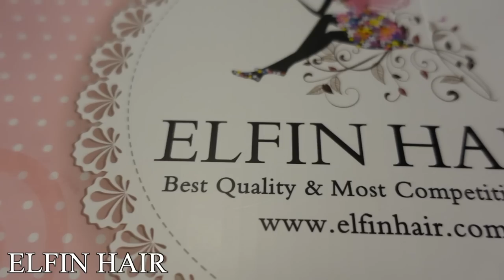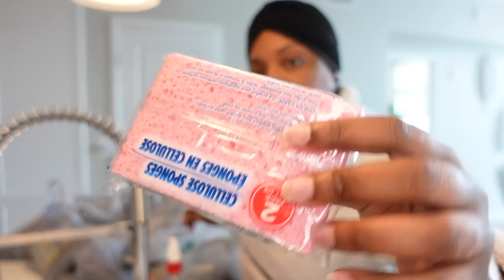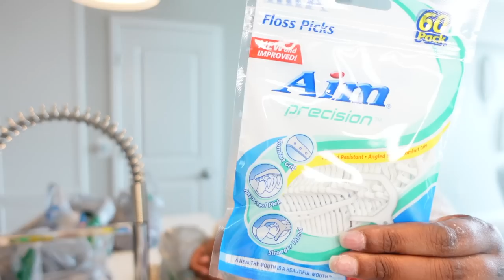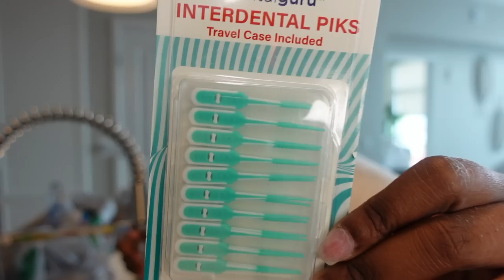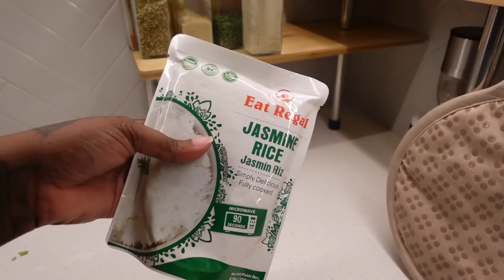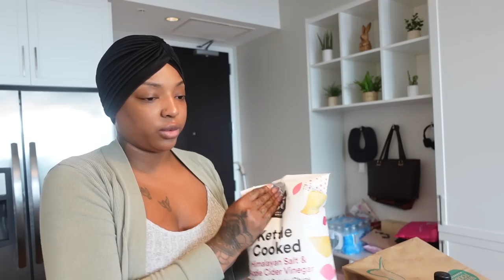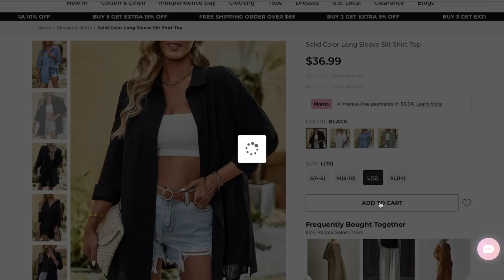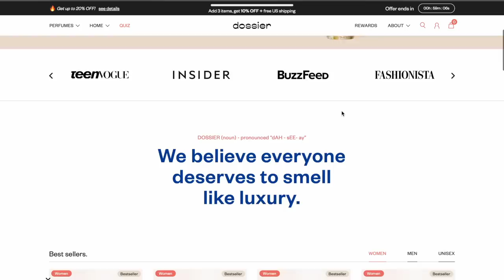STRIPPER VLOG +TRIGGERED AF |ELFIN HAIR | ZEAGOO TRY ON HAUL| JUICING|WHOLE FOODS HAUL+ $1 TREE HAUL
Timestamps
00:00 INTRO, Triggered af , Rant & Storytime
18:30 Elfin hair install ,
22:12 Stripclub locker room ,
28:50 Money Count , Recap of Work Weekend
44:15 Dollar Tree Haul
55:03 Juicing Green Juice Recipe, Easy Salmon Bowl for dinner
58:25 Amazon and Package Unboxing and Haul
01:05:49 Whole foods haul
01:13:30 Clean up with me
1:15:39 Zeagoo Clothing Haul  , clean the kitchen with me

ELFIN HAIR INFO :
Hair info: 24'' 5x5 HD Lace Closure Wig Indian Curly 250% Density

Common Questions
Age :28
Location : Tennessee
Camera : Sony ZV-1 Vlogging Camera
Editing Software : Final Cut Pro